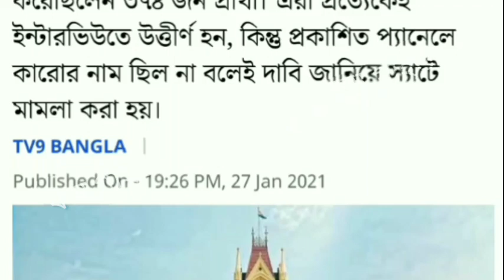রাজ্য পুলিশের নিয়োগ নিয়ে CN news এর প্রতিবেদন | ফের ধাক্কা রাজ্য সরকারের উচ্চ আদালতে | WBP recruit.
আজ কলকাতা হাইকোর্ট ওয়েস্ট বেঙ্গল পুলিশ কনস্টেবল 2019 এর জয়নিং স্থগিতাদেশ দিয়েছে।কিছু দুর্নীতির অভিযোগ আনার জন্য এই আদেশ দিয়েছে এমন কি খবর পাওয়া গেছে।

     কম্ব গাইড ইউটিউব চ্যানেল কোন চাকরির প্রতিশ্রুতি দেয় না। অনলাইনে ফর্ম ফিলাপ করতে অসুবিধা হলে কমেন্ট করে জানাবে।
 ক্লিক করুন। অথবা টেলিগ্রাম অ্যাপ টি ওপেন করে সেখানে সার্চ করুন "Combo Guide" প্রথম যে চ্যানেলটি আসবে ওই চ্যানেলটি জয়েন করুন। অথবা নিচের টেলিগ্রাম লিংক এ ক্লিক করে জয়েন হয়ে যান।

     👆👆আমাদের সঙ্গে থাকো।👆👆
                🙏🙏ধন্যবাদ🙏🙏